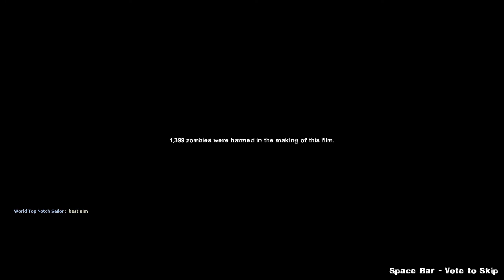Left 4 Dead 2 Stories: Swamp Fever [Gloward, Viper, Nurgle & Sailor]